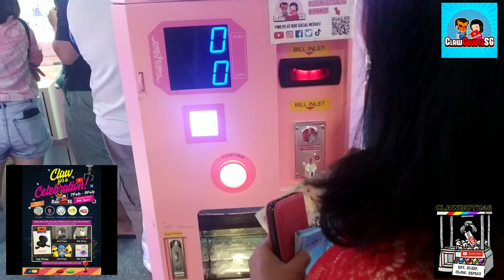Claw For A Celebration 2020 Part 1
So we attended Claw For A Celebration &
Claw Youtuber Meet & Greet at ClawCoupleSG
Shop at Wisteria Mall. My partner took over this Channel for this session. This part she tries CraneDuoSg Machine.

Enjoyyyyyyyyyyyyyyyyyyyyyyyyyy

Colab and Challenges are welcome,
If you want me to review you arcade.

Valentino_Suhail_Clawboyz46